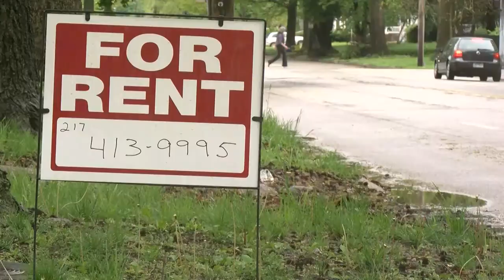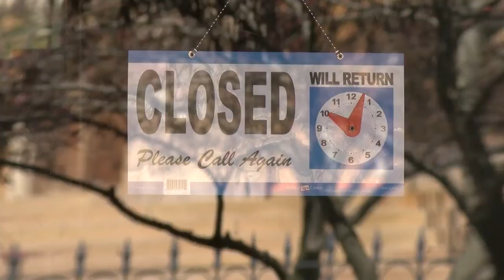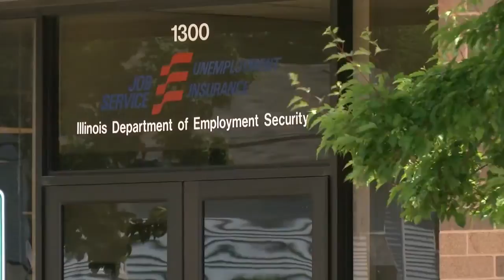COVID H.E.L.P.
upLynk Clip